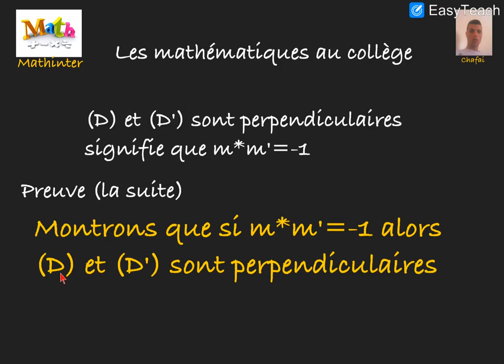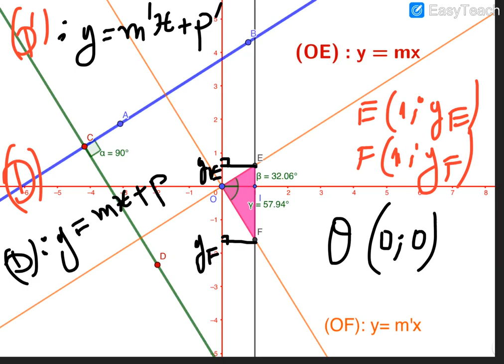Géométrie Analytique : droites perpendiculaires Part2(Fin)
Suite de la démonstration
Dans cette vidéo, on démontre que si  (D) : y= mx+p et (D'): y=m'x+p' sont deux droites et si  m*m'=-1 alors (D) et (D') sont perpendiculaires. C'est un outil très puissant de la géométrie analytique.
Également, dans cette vidéo, des exemples sont traités.